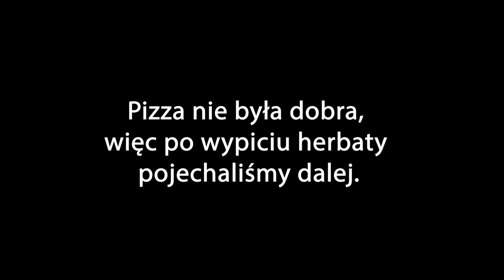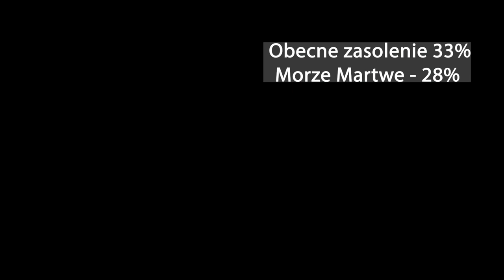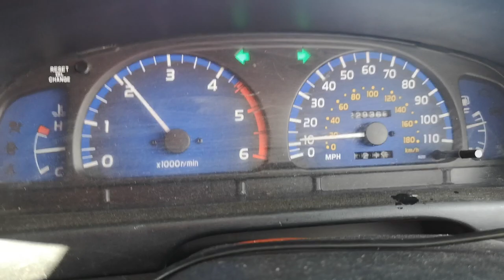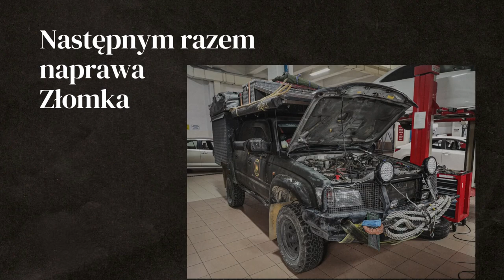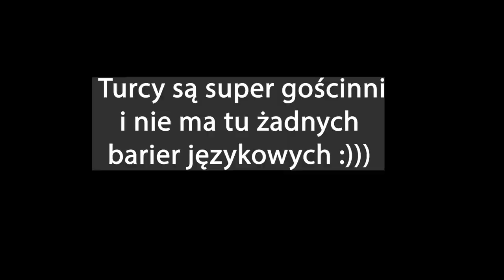Jezioro Tuz - DLACZEGO UMIERAJĄ TU FLAMINGI?! - Turcja na Dziko cz.14 - VANLIFE 4X4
spędziliśmy 78 dni i znaleźliśmy 50 miejscówek na dziko. Mam nadzieję, że spodobają się Wam nasze opowieści w stylu VANLIFE, choć jeździmy autem wyprawowym.
W TYM ODCINKU jedziemy nad JEZIORO TUZ, miejsce wylęgowe flamingów, które obecnie masowo wymierają...